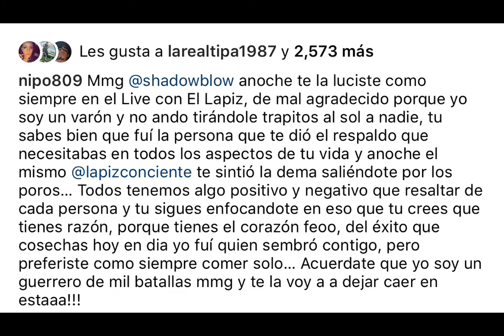Shadow Blow x Nipo 809 - En Grabes Problemas